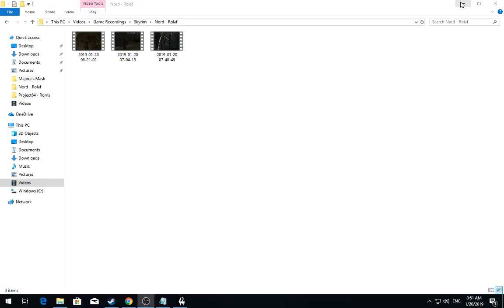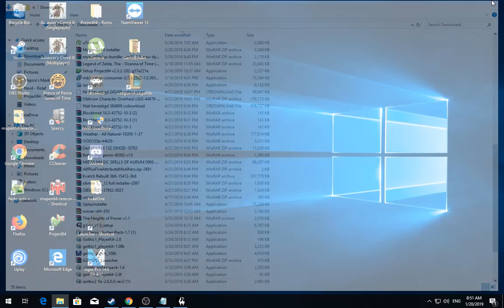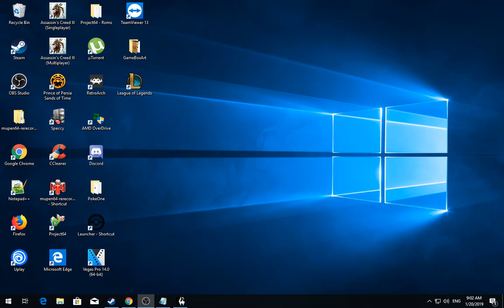[1/10] Skyrim [SSE] - Rolaf - Episode 297 [NC]